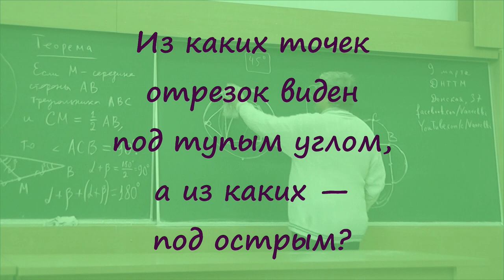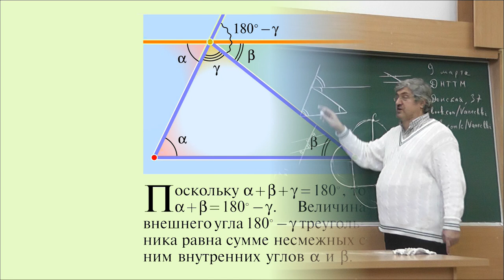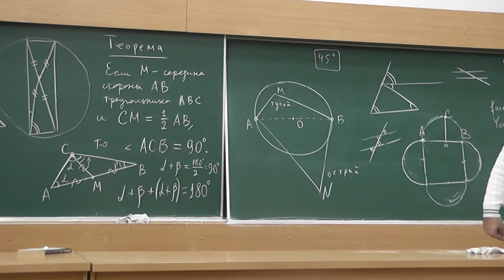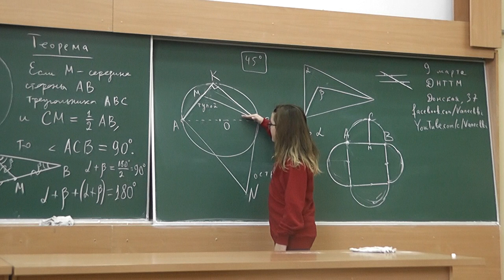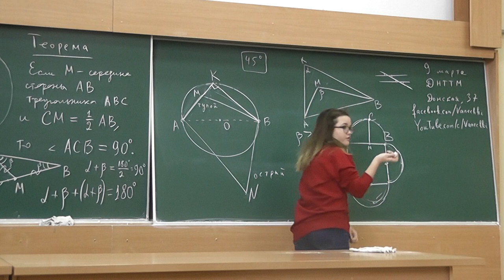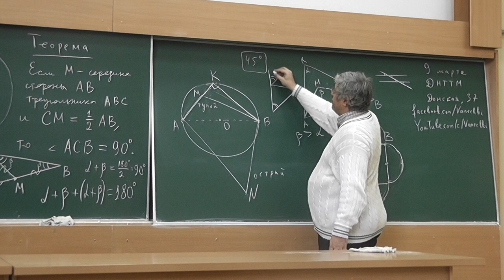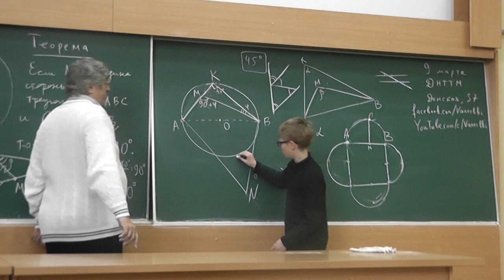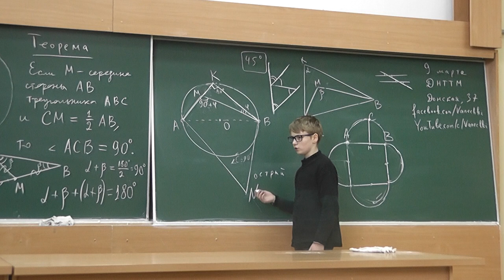31 Из каких точек отрезок виден под тупым углом, а из каких под острым?